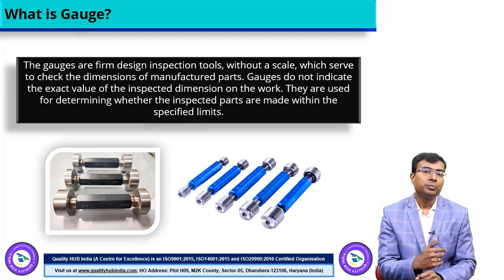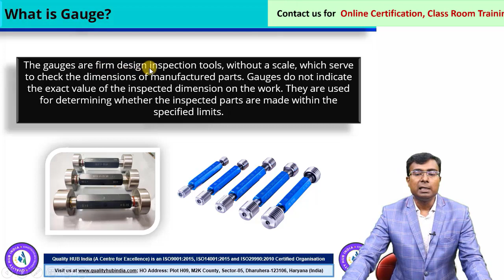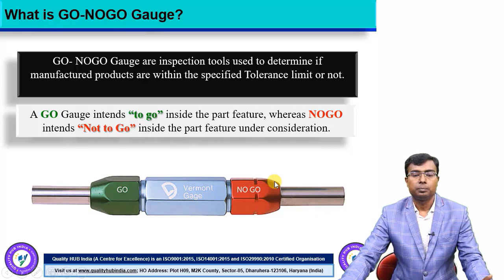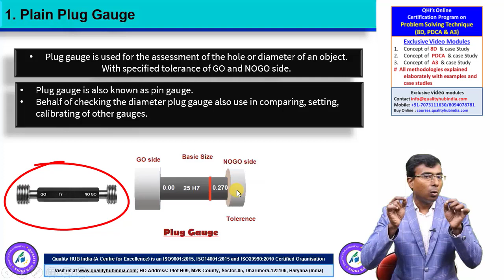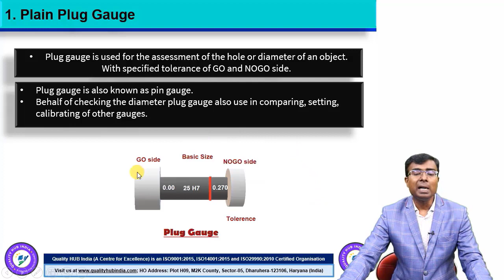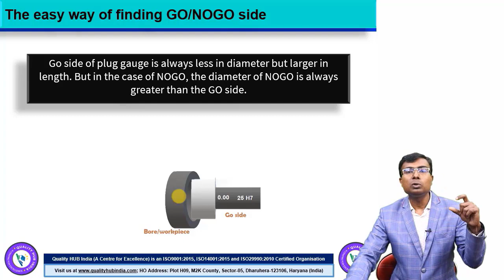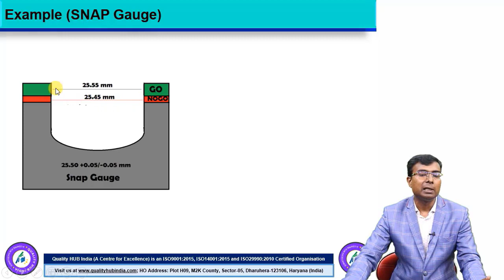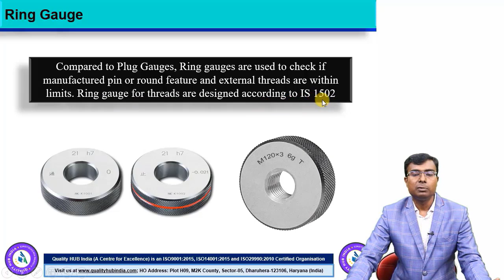What is "GAUGE"? GO-NOGO Gauge | Quality HUB India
Quality HUB India' and  'NOICE Academy Private Limited' is World’s leading and India’s # 01 online training platform offering professional courses in English and Hindi. We offer Training, Consultancy, and Project Management Services in Business Transformation, Operation & Business Excellence, Six Sigma, Lean Management, and Management systems to name a few.

Address: Quality HUB India, Plot H09, M2K County, Sector 05, Dharuhera-123106, Haryana (India)
Broad Level of Online Training & Certifications categories:

5. Environment, Health and Safety Management System (ISO14001:2015 and BS-ISO45001:2018)
7. Awareness Program on IMS (ISO9001/IATF16949, ISO 14001 and ISO45001)
8. Lean Six Sigma Yellow Belt (LSSYB)
9. Lean Six Sigma Green Belt (LSSGB)
10. Lean Six Sigma Black Belt (LSSBB)
11. Certified 'Lean Expert - Silver Level' - Level 2
12. Certified 'Lean Expert - Gold Level' - Level 3
13. Basics of Quality Management
14. Core Tool (APQP, PPAP, MSA, SPC, and FMEA) - With New FMEA (AIAG and VDA)
15. Certified Quality Manager (CQM)
16. Certified Operational Excellence Manager (COEM)
17. Total Productive Maintenance (TPM) and Basics of Maintenance Management
19. Advanced Statistical Tools and Techniques
20. KAIZEN Expert
21. Total Quality Management (TQM) and World Class Manufacturing System
22. Advanced Value Stream Mapping (VSM)
23. FMEA (AIAG+VDA) and Control Plan - Edition 01
24. Quality Function Deployment (QFD)
25. Certified Quality Cost Expert (COQ Expert)
26. 4M Change Management
27. Minitab Expert Certification Program
28. Advanced Product Quality Planning (APQP) and Production Part Approval Process(PPAP)
29. Problem-Solving Tools (7QC+7M) and Root Cause Analysis
31. Problem-Solving Techniques (8D, PDCA, and A3)
32. Measurement System Analysis (MSA) and Statistical Process Contol (SPC)
33. Leadership Development Program (LDP)
34. Problem-Solving through 'Quality Circle Concept' (QCC)
35. Basics of Lean Manufacturing and Toyota Production System (TPS)

Learn in your leisure time and get certified. (Competitive charges)